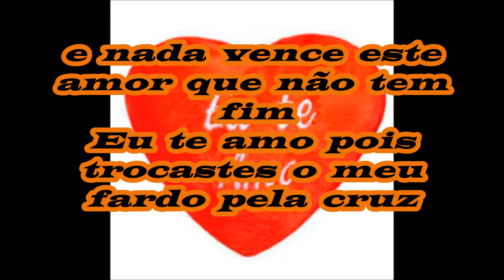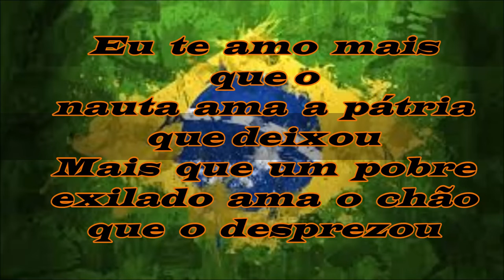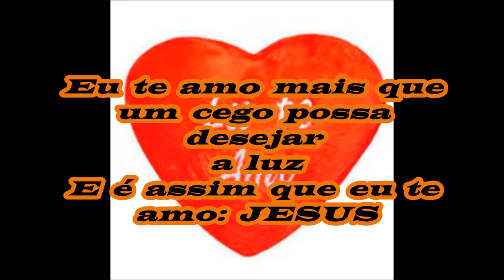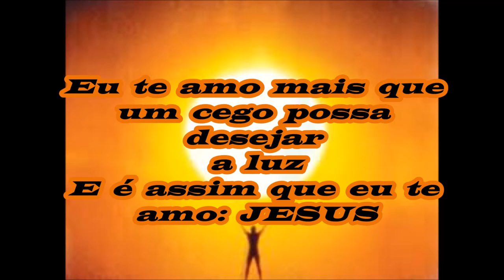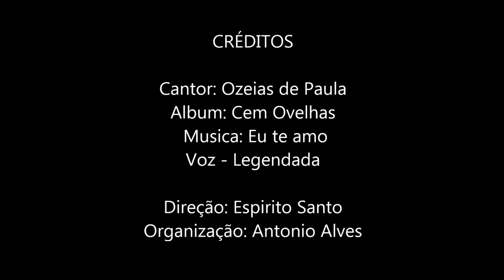Eu te amo play back